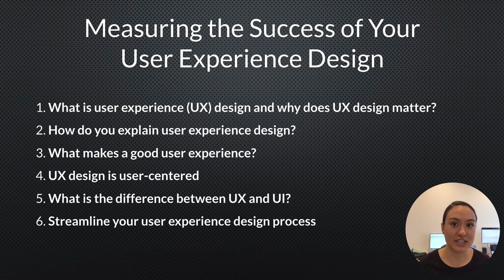Measuring the Success of Your User Experience Design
1. What is user experience (UX) design and why does UX design matter?
2. How do you explain user experience design?
3. What makes a good user experience?
4. UX design is user-centered
5. What is the difference between UX and UI?
6. Streamline your user experience design process